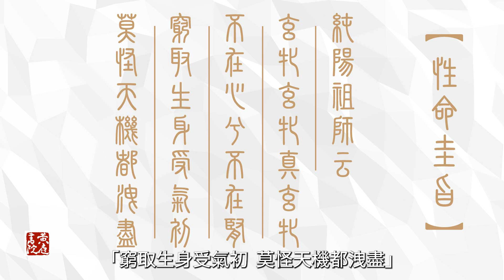「金丹」是什麼？掌握這一竅，修行一定成！性命圭旨：修煉之士誠能知此一竅，則金丹之道盡矣！道家說丹，佛家說珠，儒家說仁。｜道德經第六章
「金丹」是什麼？道家所說修煉金丹又是什麼？修煉成聖賢仙佛，長生不死的方法，在各教經典中是否真有其事呢？
老子在道德經已經給了我們很好的啟示：玄牝之門，是謂天地根。
一開始就講到「門」，這個門就是有一條「正路」的意思，而不是旁門。究竟修煉的「天地根」，根源在哪？正路在哪？
本篇將解開三教經典中「道家說丹，佛家說珠，儒家說仁」的奧秘，帶您一窺「盡金丹之道」的真正核心！

【黃庭書院全球線上課堂  讀書會】
如果您對視頻內容有興趣
希望自我精進    深入了解更多課程
我們開闢了一個讀書會LINE群
提供深度的免費課程    邀請您一同來學習